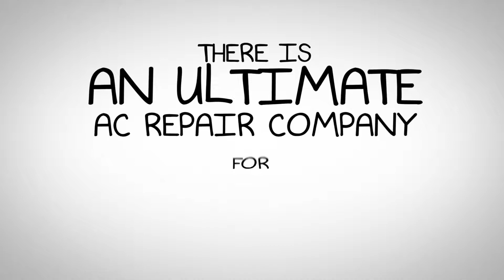AC repair sugar land - Billy Hvac - Pro ac repair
We at Billy Hvac focus on providing the people with the best possible AC repair there is.

When you are looking for AC repair in sugar land, things might be a bit complicated and even overwhelming sometimes...

...Everybody offers a whole lot of information, and in the end you still need to find a company that works safe, and is cost efficiënt.

Of course the quality for Air conditioning repair needs to be there as well. What I mean is... You don't want a beginner, or amateur, working on your AC repair.

Because in the end, what is really important, is that you get what you were looking for.

Your AC fixxed.

In many cases, this is not the case. And you'll actually lose money on damage than you will try to save on AC repair.

Because, AC repair is a complicated thing.

You need an AC repair expert in stead, and not just somebody who claims to know his stuff. We at Billy Hvac however, let the people do the claiming FOR us.

Yes, due to our amazing expertise, we have a lot of happy clients, and till this day... No dissatisfied customer YET!

AC repair sugar land tx
ac repair in sugar land
Air conditioning repair sugar land tx
air conditioning repair sugar land